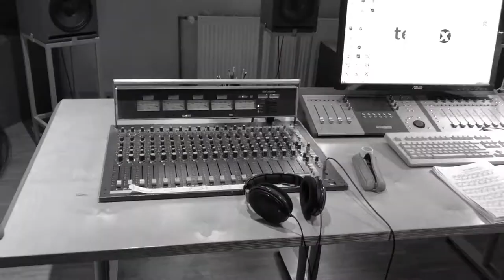Schumann the genius of inner voices - pianist Klara Min's new album on Haenssler Classic - May 15/20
Klara Min's first release of series of SCHUMANN albums on Haensser Classic label- She talks about how inner voices of Schumann speak to her in her interpretation of his music as a discovery of her own self.
Her album will include the following works to be released on May 15, 2020
Arabesque, Op.18
Kreisleriana, Op.16
Carnaval, Op.9